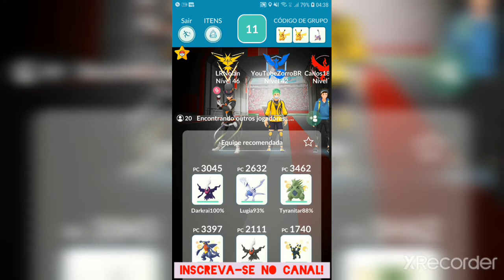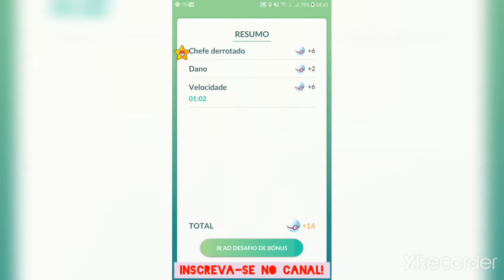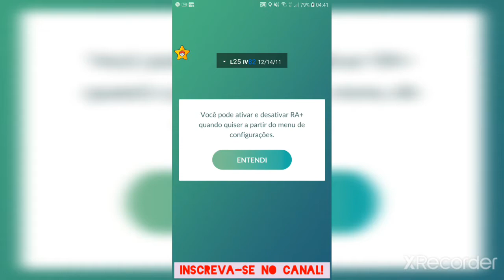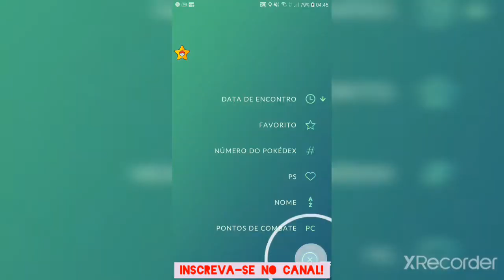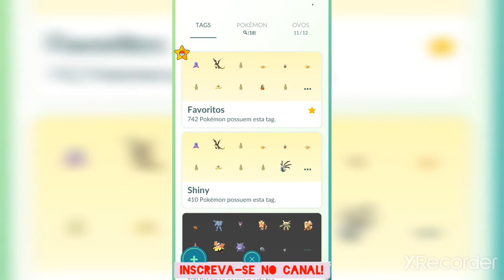Raid de Mewtwo Pokémon Lendário - Pokémon Go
PicPay: @zorrobr

▣Saia por aí para pegar Pokémon no mundo real!

Junte-se a Treinadores do mundo inteiro que estão descobrindo Pokémon conforme exploram o mundo a redor deles. O Pokémon GO é a sensação global de jogos que foi baixado mais de 1 bilhão de vezes e indicado como o ""Melhor jogo móvel"" na premiação Game Developers Choice Awards e ""Melhor aplicativo do ano"" pelo TechCrunch.

DESVENDE O MUNDO DO POKÉMON: explore e descubra Pokémon onde você estiver!

PEGUE mais Pokémon para completar seu Pokédex!

VIAJE ao lado de seu Pokémon companheiro para ajudar a fortalecer seu Pokémon e ganhar recompensas!

COMPITA em batalhas de Ginásio épicas e...

JUNTE-SE a outros Treinadores para pegar Pokémon poderosos durante Batalhas de Reide!

Chegou a hora de se movimentar. As aventuras da vida real esperam por você! Vamos nessa!

Gameplay Samsung Galaxy A7